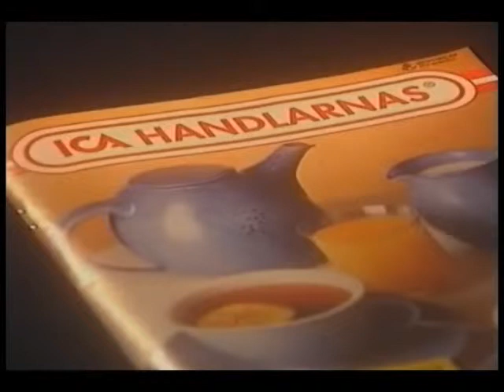ICA-reklamfilm. ICA-handlarnas i brevlådan 2